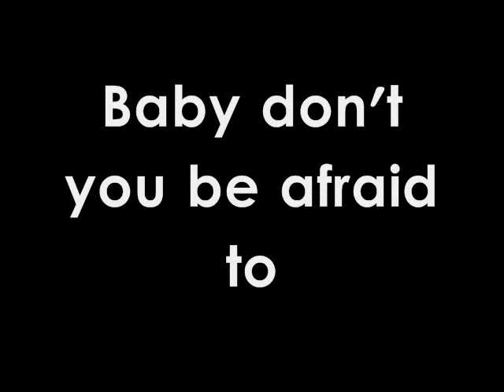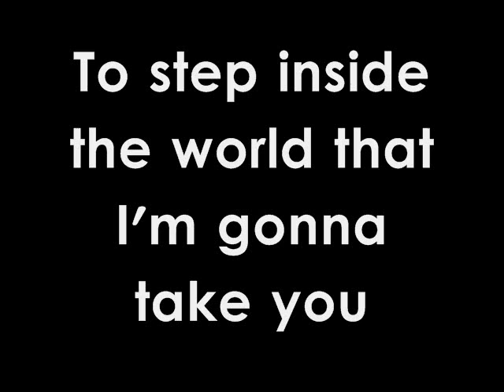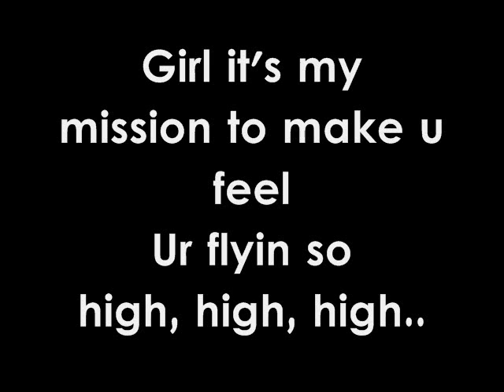Daryll - The Darkside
Daryll - The Darkside Lyrics & Download